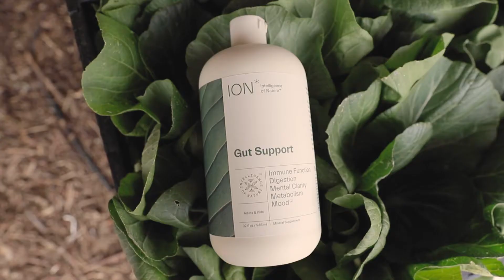Catherine Blackwell Hess’ Story - ION* Customer Testimonial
If anyone understands the important connection between soil health and our body’s health, it’s a farmer. For the past 10 years, Catherine's been working in the dirt as a hands-on farmer. And if her experience has shown her anything, it's the importance of getting the right nutrients from our Earth. Catherine is the Farm Manager on a 3-acre, diversified vegetable farm where they focus on getting nutrients (and micronutrients!) into the field where they plant their crops.

It’s this understanding of soil health that resulted in Catherine investing in ION* products (and her health!). ION* is a soil-derived, all-natural wellness solution that goes beyond a regular supplement to act as a support system for your own body’s natural functions and defenses.

Catherine uses ION* Gut Support and ION* Sinus Support to bolster her gut health, protect and soothe her sinuses, and enhance her natural immune function. Learn more about how ION* helps Catherine feel amazing and stay healthy year-round.